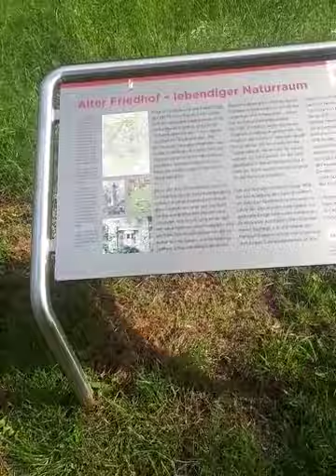illegaler Menschenhandel an mir in 37574 Einbeck es ist vorbei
ich lasse mich nicht durch den Geheimdienst Sex trafficken und Ende

Ausflug zum Berner Judenfriedhof mit dr Sean Ross bitte alles ansehen